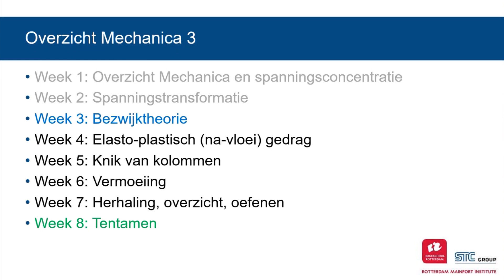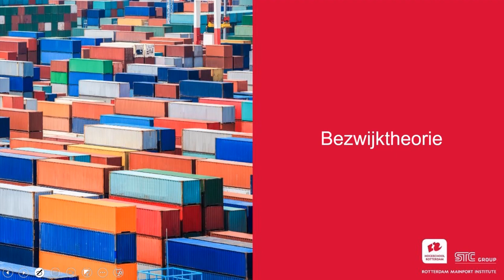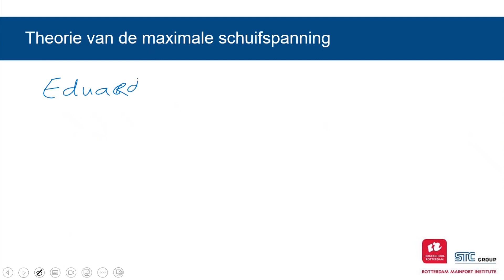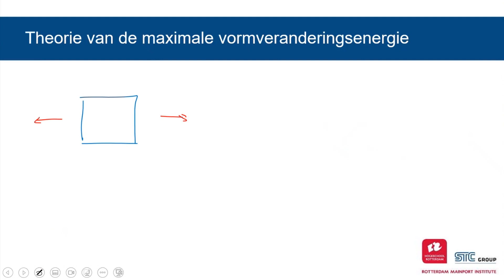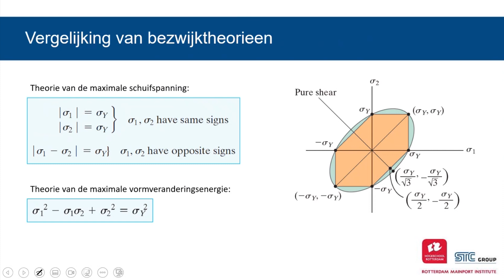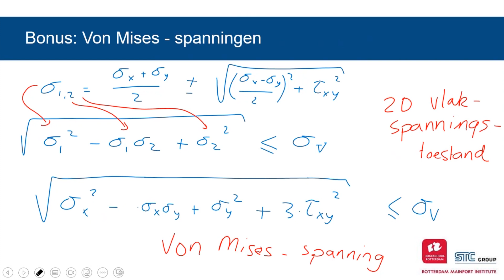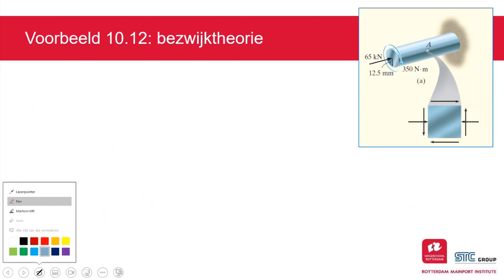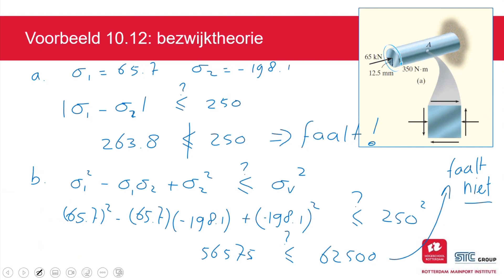2223 - MTEMEC24 - Les 3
Thema: Bezwijktheorie (Tresca/Von Mises)
Inhoud:
01:55: Terugblik les 2
08:53: Bezwijktheorie
15:44: Theorie van de maximale schuifspanning (Tresca)
23:22: Theorie van de maximale vormveranderingsenergie (Von Mises)
31:07: Vergelijking Tresca/Von Mises
35:13: Bonus 1: Von Mises spanningen
42:08: Bonus 2: Brosse materialen
44:43: Voorbeeldopgave